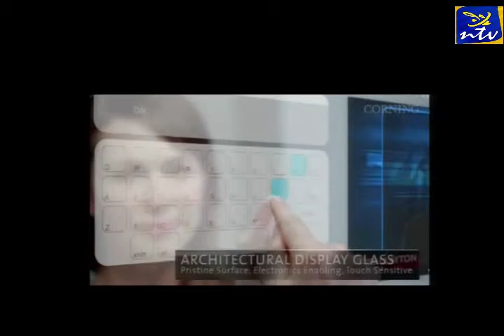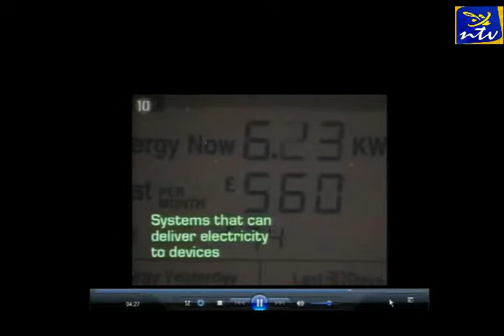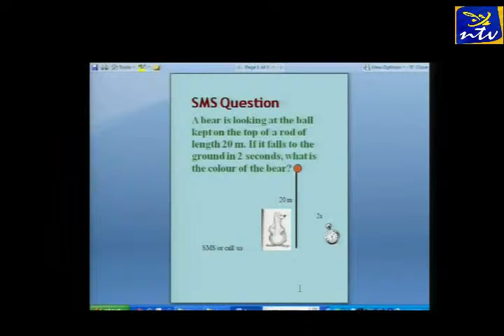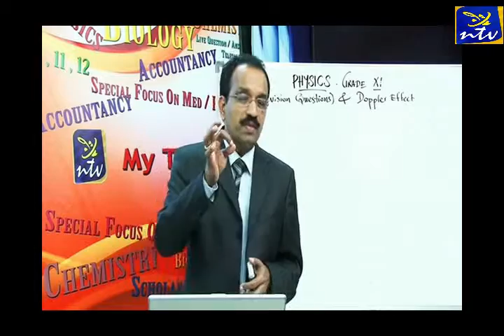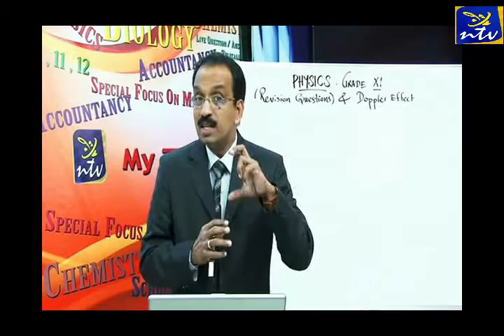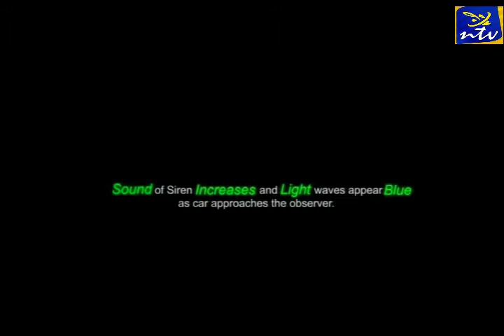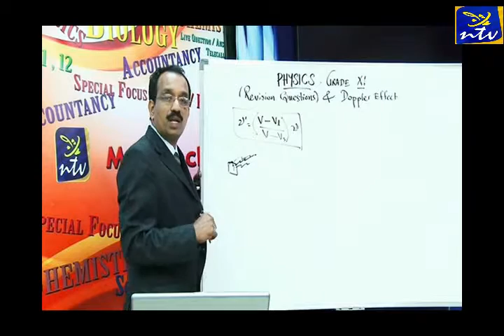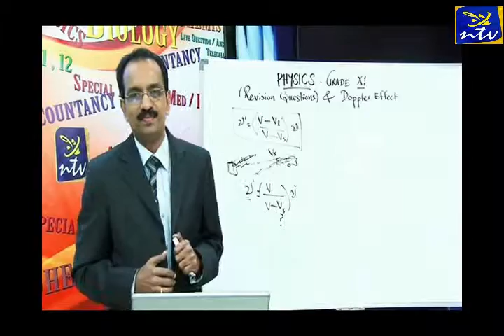my teacher Physics Grade 11,Doppler Effect